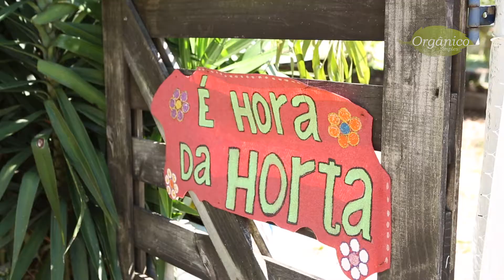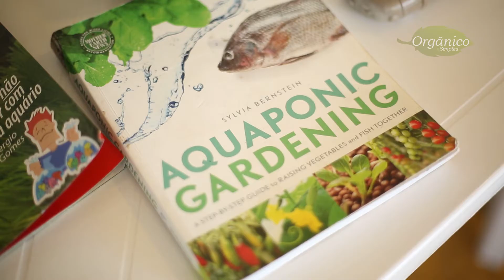O que é Horta Urbana? #02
Acompanhe a segunda matéria, de uma série de três, sobre o tema "O que é Horta Urbana?" Confira agora o que é horta urbana comercial, conheça pessoas que plantam em casa seu próprio alimento e qual a relação da aquaponia com as hortas urbanas.